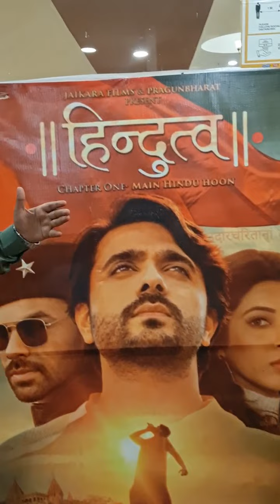"हिंदुत्व" फिल्म को देखने उमड़ी लोगों की भीड़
"हिंदुत्व" फिल्म को देखने उमड़ी लोगों की भीड़ , भाईचारे के संदेश के ऊपर बड़े पर्दे पर आई Film "हिंदुत्व" , करण राजदान है फिल्म के Director - Share Video